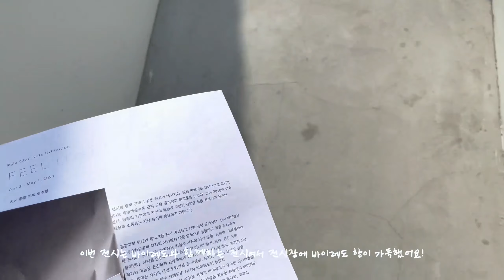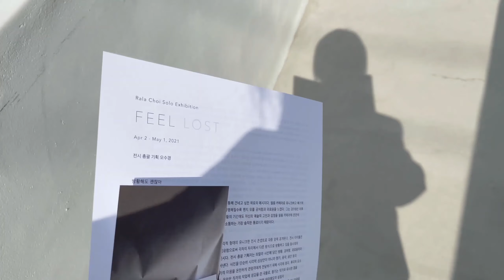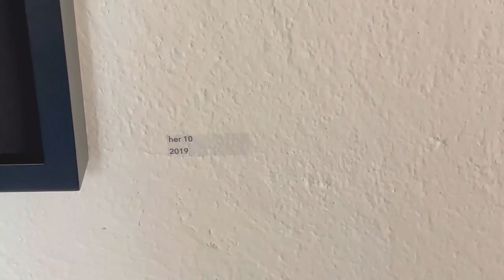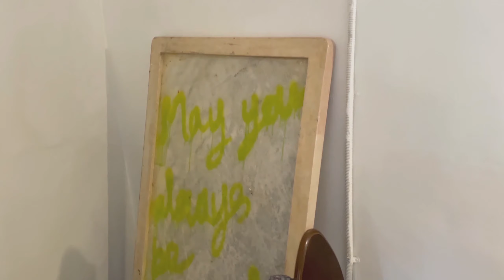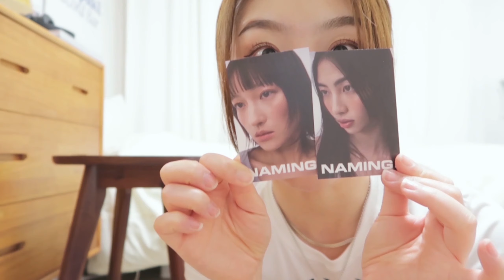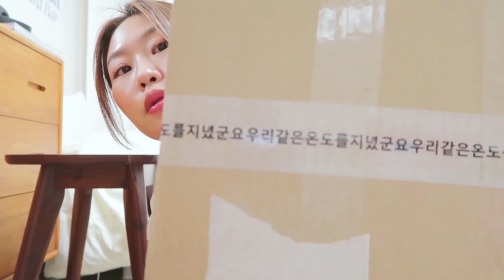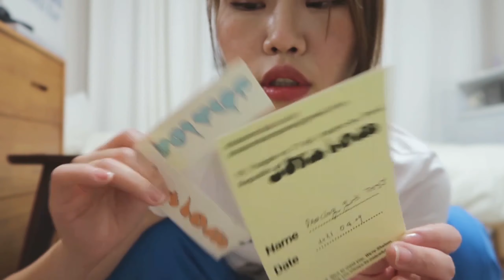VLOG🫑혼자 전시보고 쇼핑한 나른한 일상 브이로그 & 택배뜯기 (최랄라 사진전/shalomclub) | 지끼루 JIKKIROO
새벽에 아무도 안볼 것 같지만
기냥 올려버리자 ㅎ_ㅎ🧡